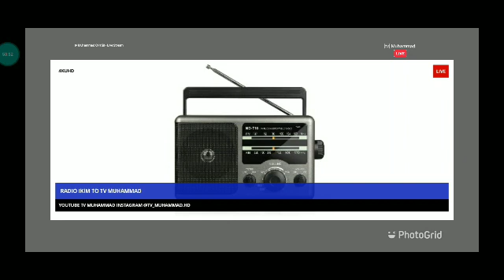tv Muhammad CH150 - Live Stream